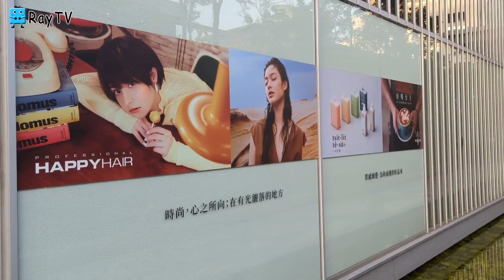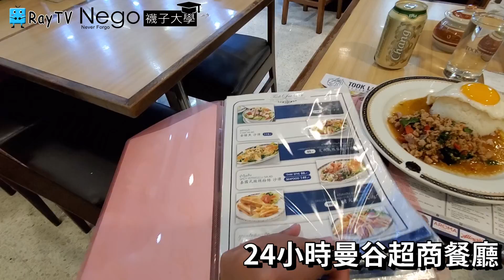OC Blooming To Go │好喝至上 台南樹林店※By Pixel 6 Pro